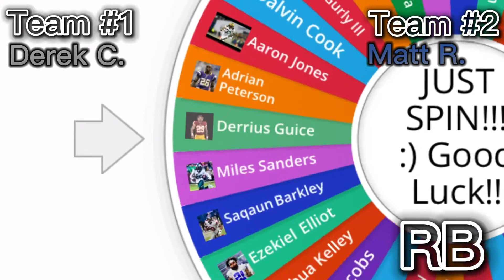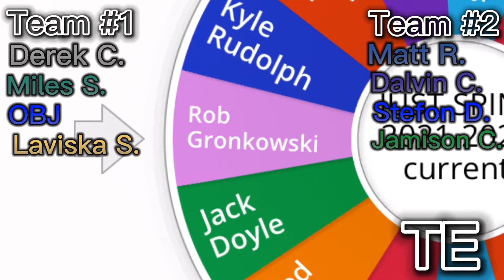Team 1 Vs. Team 2 | Who You Got!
I spin a wheel with random players and make 2 teams, you have to pick which team is better

Artist-TheFatRat